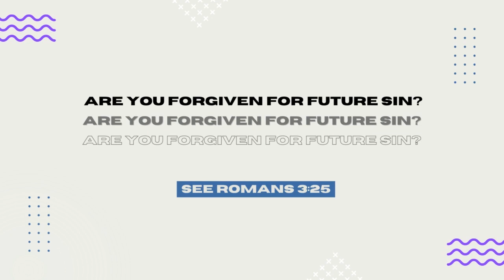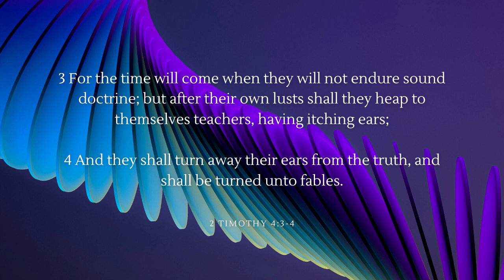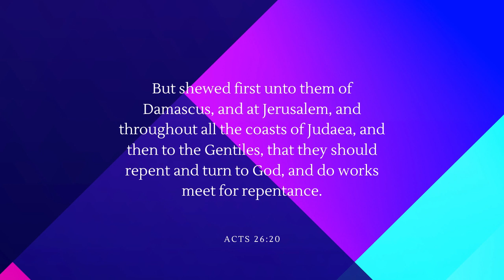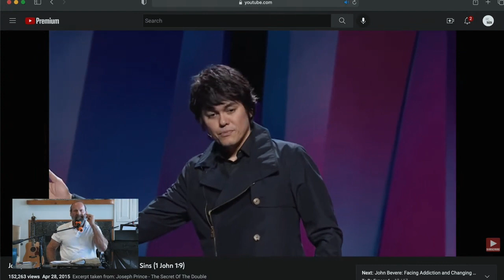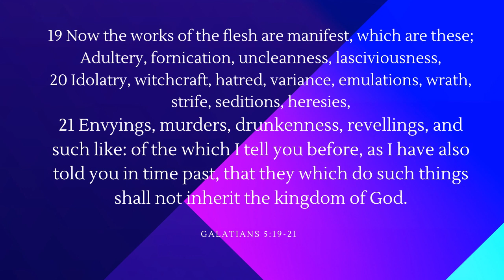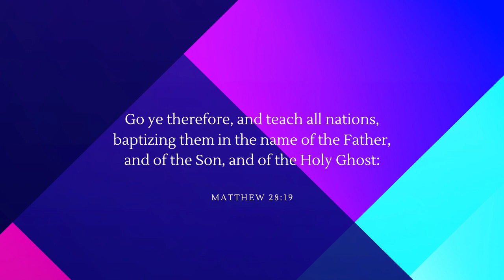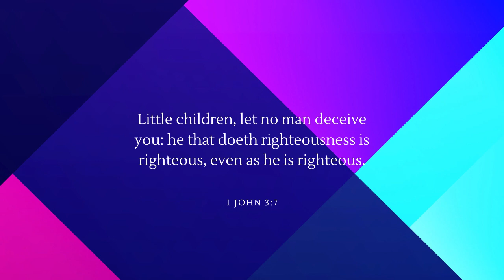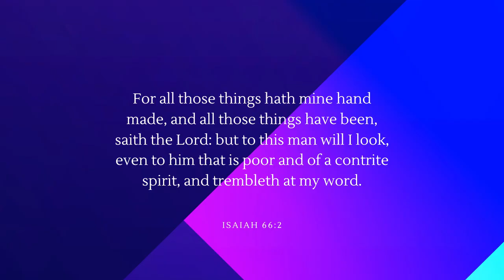Joseph Prince False Teaching | Grace Revolution Church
⚡️ OUR MOST WATCHED VIDEO: “JIMMY SWAGGART: FALSE | "Expository Study Bible"

(Give this video a thumbs up) By liking this video it helps youtube to share our content with other listeners. if you will, leave your comment + share with someone who this can potentially help!

service times:
11 AM CST Sundays
7PM CST, Wednesdays
7PM CST, Fridays